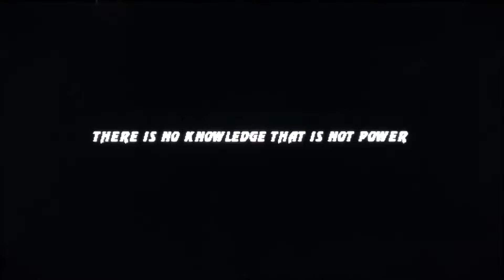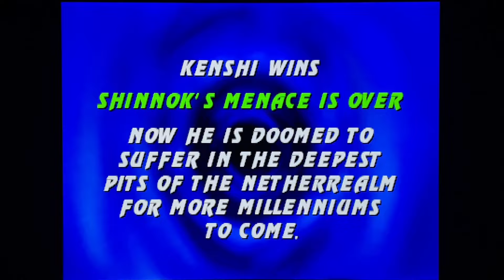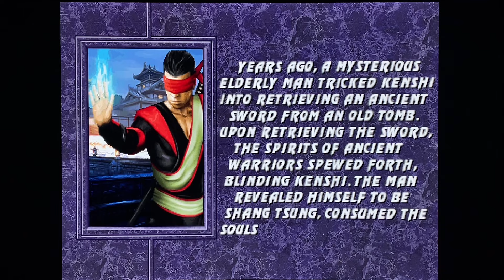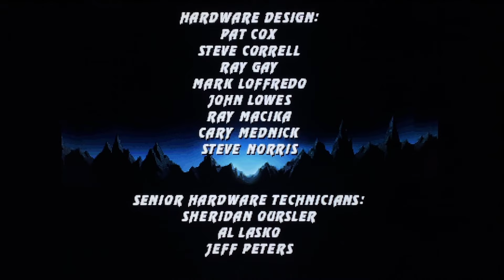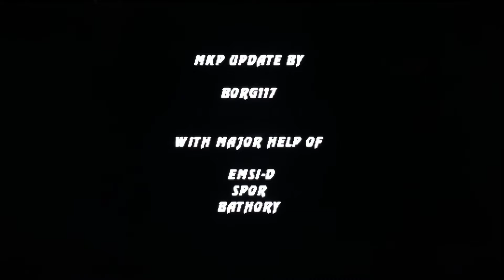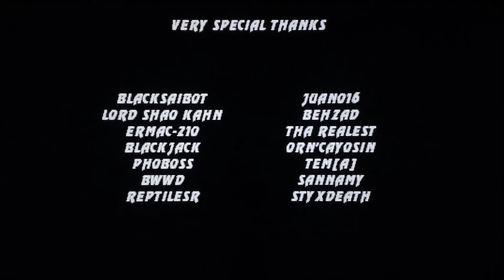Kenshi! An AWESOME MK Project Flame Edition play through with some of the BEST Finishers yet!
Watch as play through this amazing version of Mugen Mortal Kombat with none other then Kenshi! With an awesome arsenal of moves and incredible Fatalities, this might be my favourite character yet! Stick around after the credits to see an eye opening stage that’s a mix of Narc and Mortal Kombat greatness!